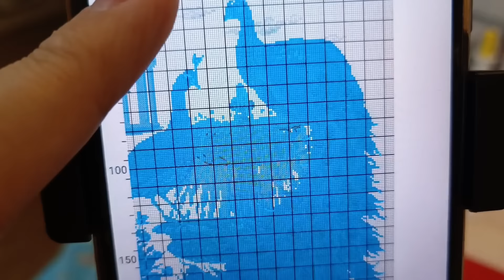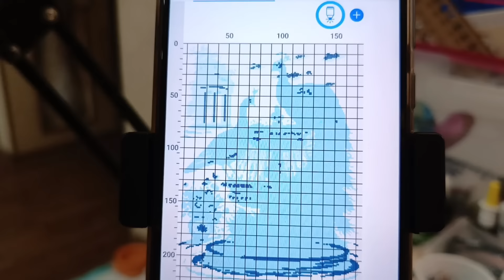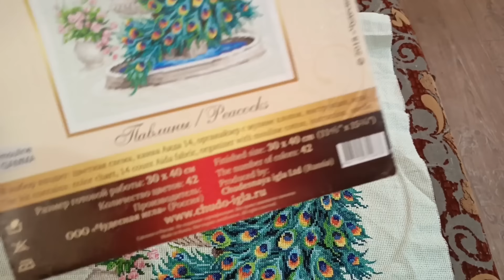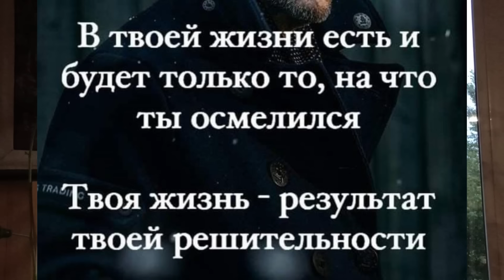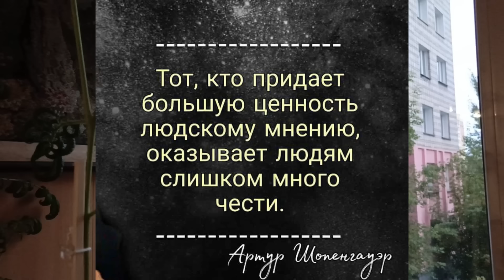Будни вышивальщицы с 23.08. по 31.08.24г